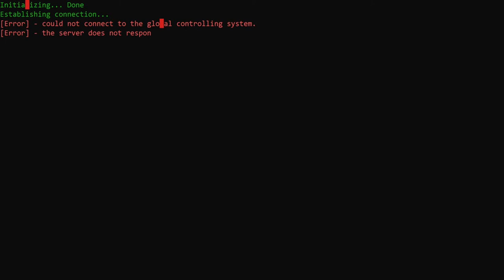Corridor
Few days to finish. I hope you like it if so let me know it down below.
The animation was made in Kdenlive and Blender.
Text printer was written on C# if you really want I can leave it on GitHub!